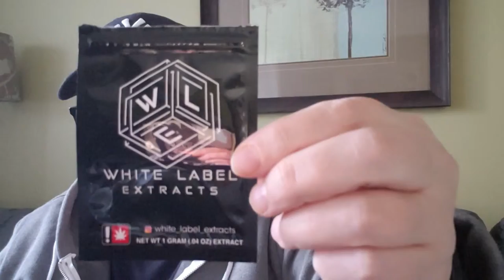Tuesdab: I Saw Neko Case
Hi everyone! Checking in today with some White Label Extracts shatter. The clarity and flavor on this is phenomenal! Listen to those birdies! Hope your week is going well. Much love to you all. xo

*19 & over only, please!
*editing on: wondershare filmora